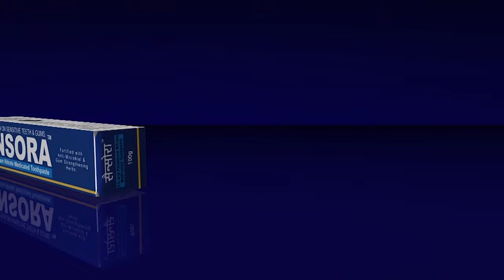World Radio Day@Special